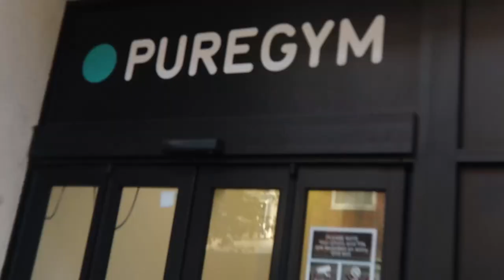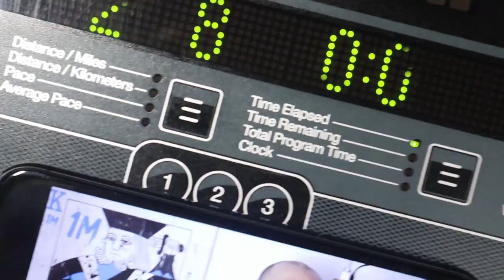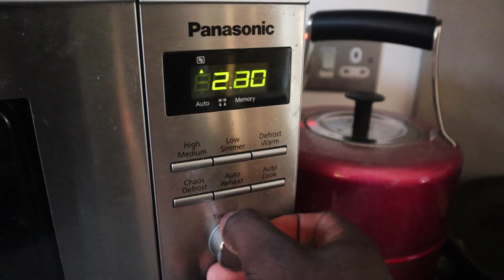2200 CALORIE FULL DAY OF EATING TO GET SHREDDED | PUSH WORKOUT FT ELLIOTT BRANDON & CONNOR LAUNDER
4.5 weeks out of my first bodybuilding competition and I take you through what a full day of eating looks like for me. I also train push at Kings Gym with Connor and Elliot. Hope you enjoy it!